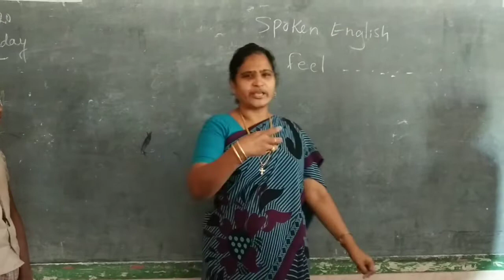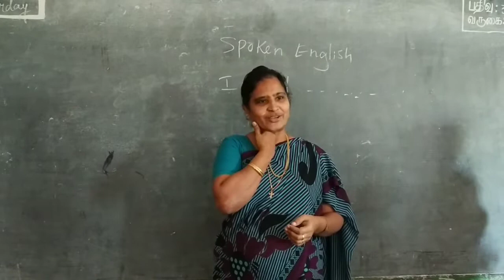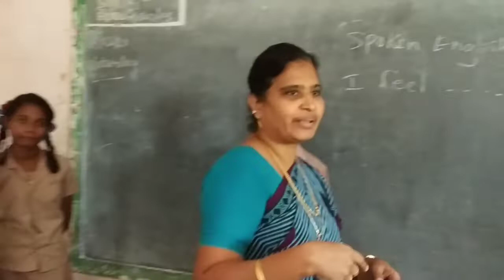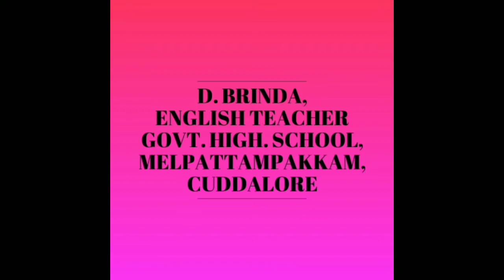I feel......Spoken English, class 8